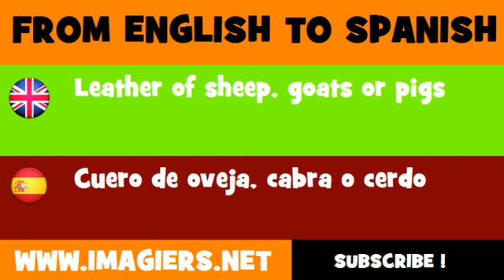ESPAÑOL = INGLÉS = Cuero de oveja, cabra o cerdo